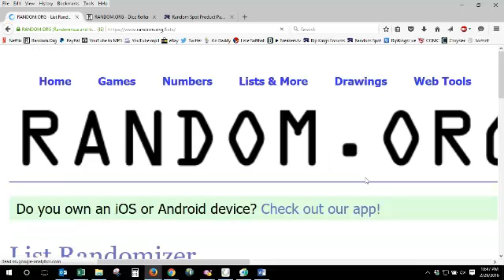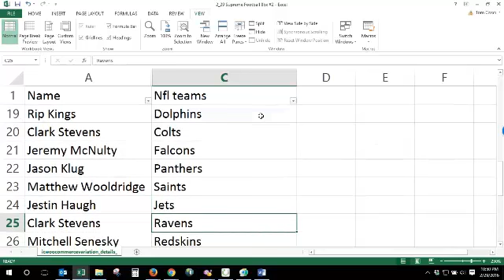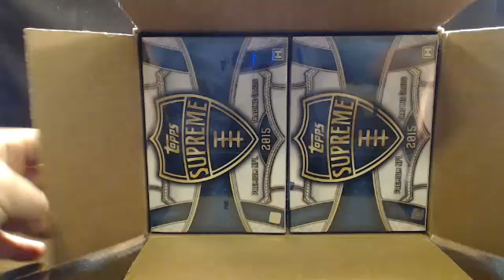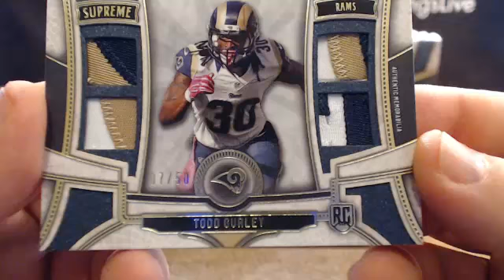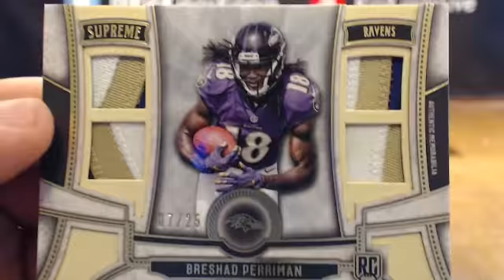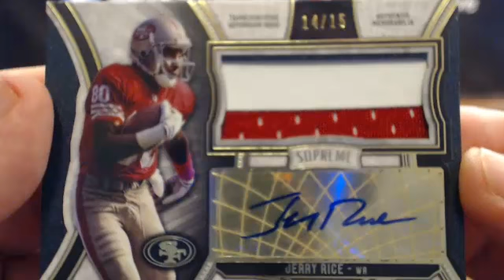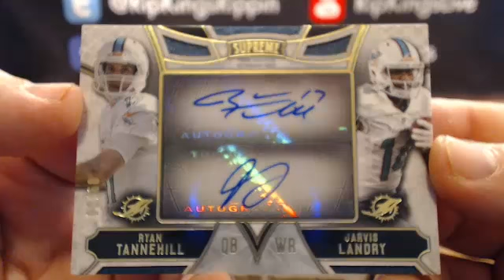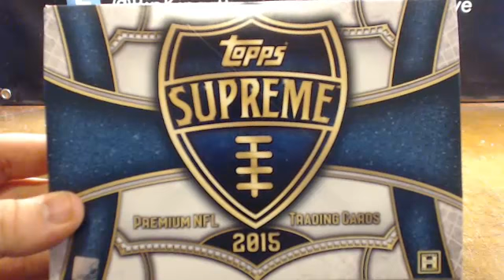2015 Topps Supreme Football 8-Box Team Break #2 2/29/16